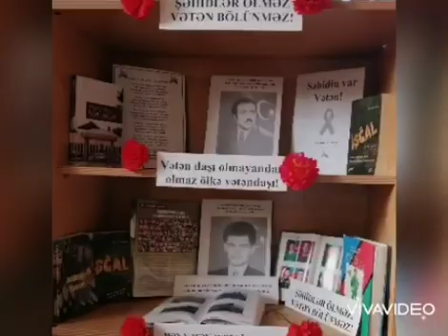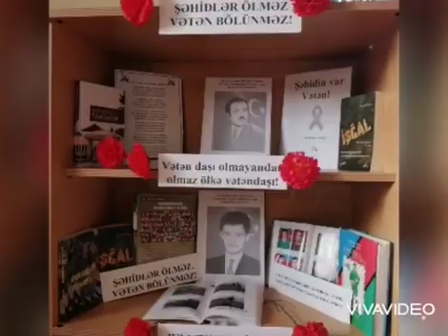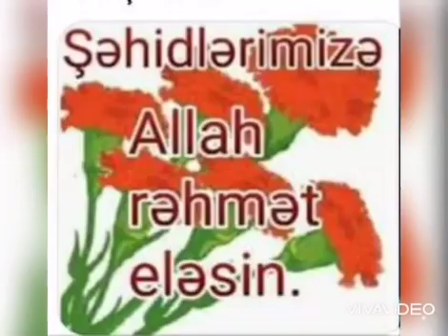Tərtər rayon MKS-nin Şəhər kitabxanası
Bərdə Regional Mədəniyyət İdarəsi  Tərtər rayon MKS-nin  Şəhər kitabxanası   sentyabr  ayında doğum günləri olan Azərbaycanın Milli Qəhrəmanları haqqında  sərgi tərtib edib,  videoçarx hazırlayıb